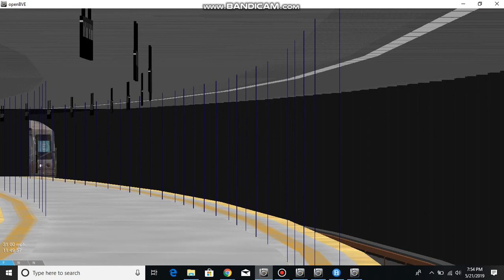OpenBVE 1970's Addition: Hudson Terminal Bound E Train Arriving and Leaving Kew Gardens [R40 Slant]